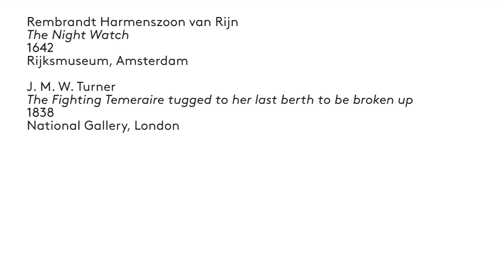Beyond White Cube: Rudi Fuchs and Tim Marlow on Anselm Kiefer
Rudi Fuchs and Tim Marlow discuss his Anselm Kiefer's work 'La berceuse (for Van Gogh)' at Rijksmuseum, Amstersdam in 2011.